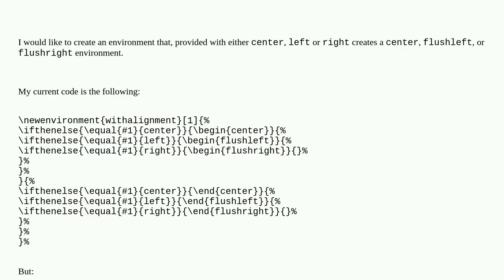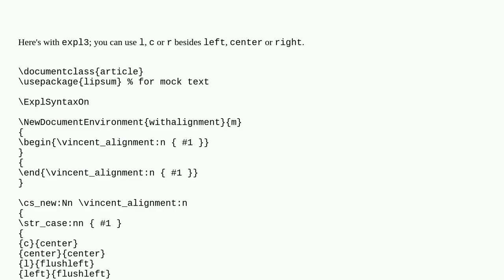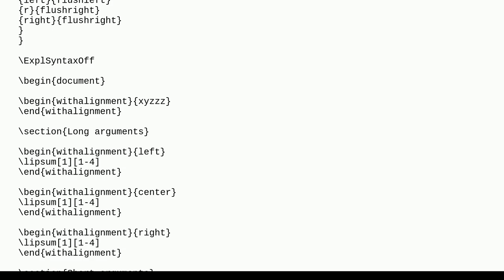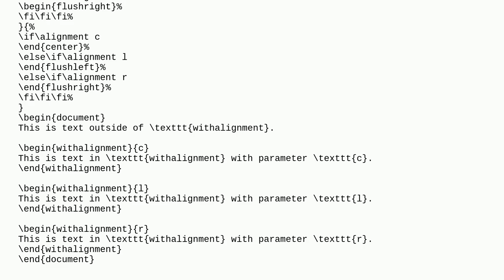Tex: Create a new environment that can switch between center, flushleft, flushright from based on...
Create a new environment that can switch between center, flushleft, flushright from based on a parameter

A special thanks goes out to the community

  conditionals alignment environments